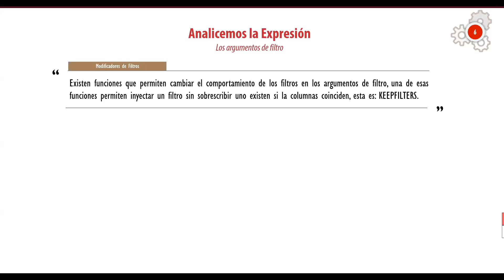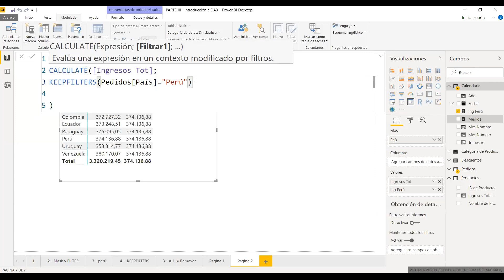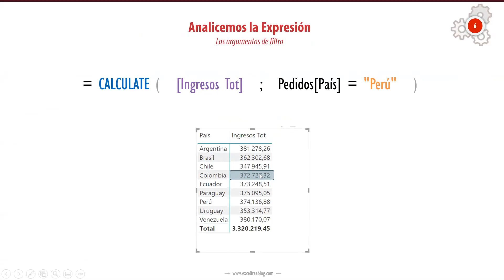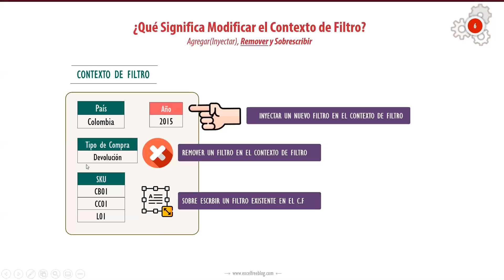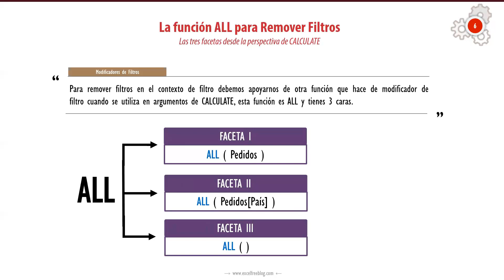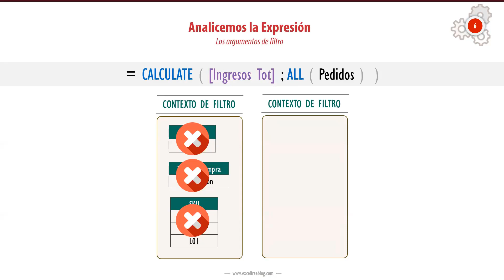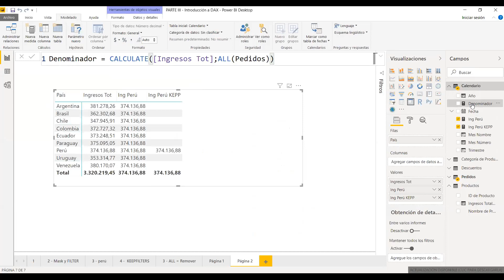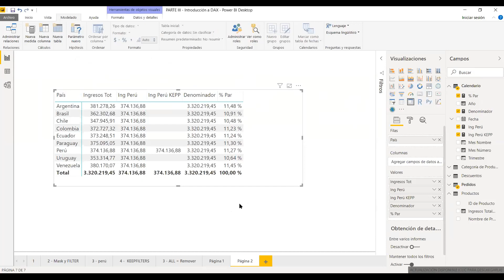CALCULATE: Intersección de Filtros con KEEPFILTERS y Remoción con ALL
La función CALCULATE cuenta con un conjunto de funciones que cambian su comportamiento, de hecho, existen unas funciones que tiene como objetivo realizar cambios en la estructura original del contexto de filtro, bien sea, mantenido un filtro inyectado que afecta la misa para ejecutar una intersección de sus elementos o removiendo uno o más filtros que allí habiten.

Estos modificadores de CALCULATE son específicamente: La familia ALL (ALL, ALLNOBLANKROW, ALLEXCEPT, ALLSELECTED y ALLCROSSFILTERD, además del alias de REMOVEFILTERS), y la función KEEPFILTERS.

En este vídeo estudiamos brevemente los modificadors KEEPFILTERS y ALL.

Descarga de forma 𝟏𝟎𝟎% 𝐠𝐫𝐚𝐭𝐮𝐢𝐭𝐚 la guía de 19 páginas que compacta todos los aspectos fundamentales de la función más importante del lenguaje DAX en un único lugar.

Vídeo Curso
→ Conociendo el Lenguaje DAX en Power BI  | Lección 03 del Módulo 3 ←

Es un vídeo curso a partir del ciclo de seminarios: Aprendiendo el Lenguaje DAX Hecho Fácil, está encaminada en brindarte todo lo necesaria para que empieces a trabajar con el lenguaje para el análisis de datos.

Para abarzar las mieles del análisis de datos y disfrutar de las bondades de poder realizar indicadores, KPIs y métricas de todo tipo es preciso dominar el Lenguaje DAX. →

24 horas de vídeo Descargable y con Archivos

___ LIBRO: INTELIGE. DE NEGOCIOS C/ EXCEL Y POWER BI ___

¿Quieres aprender más de Power BI, Power Query y Lenguaje M?

___ LISTA DE CORREOS | DOSIS SEMANAL DE BI Y EXCEL ___

** ARCHIVOS Y VÍDEOS RELACIONADOS ***
• ¡Descargar Archivos!:

CONTENIDO DETALLADO DEL VÍDEO TUTORIAL

• Módulo 3: Introducción a CALCULATE
• Lección 3: CALCULATE: Intersección de Filtros con KEEPFILTERS y Remoción con ALL

(00:08) - Introducción a Modificadores de CALCUALTE
(00:59) -  Función KEEPFILTERS (Coexistencia de Filtros/Intersección)
(04:49) - Función ALL como Modificador de CALCULATE
(07:07) -  Expresión DAX con CALCULATE y ALL

Otras Series de Funcionalidades en Excel (Clases):
- Tablas Dinámicas:
- Nociones en Power Pivot:

GRACIAS.